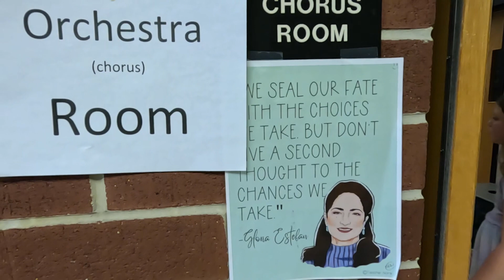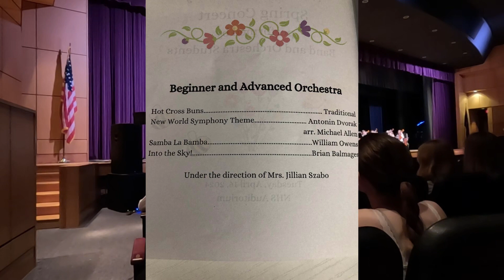Northern Elementary Spring Concert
April 16, 2024, Northern York Elementary Orchestra Concert